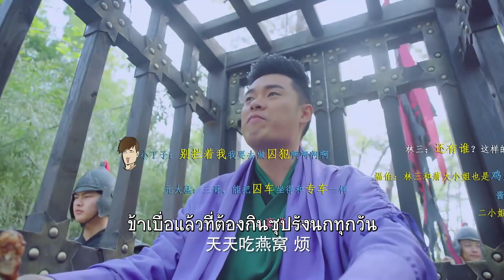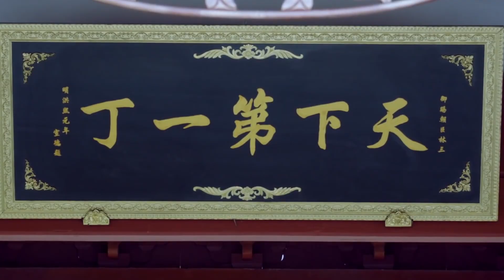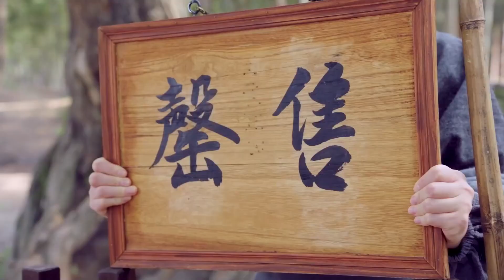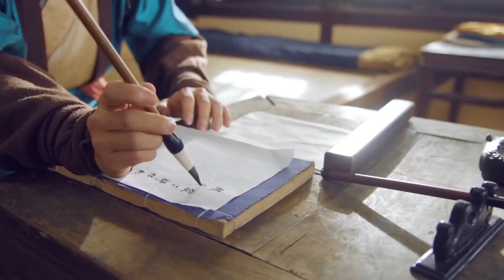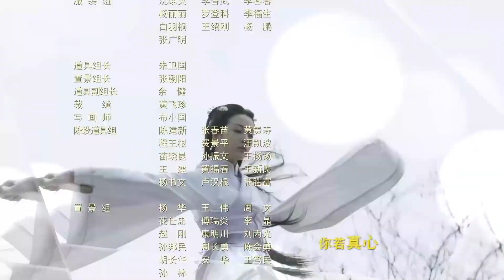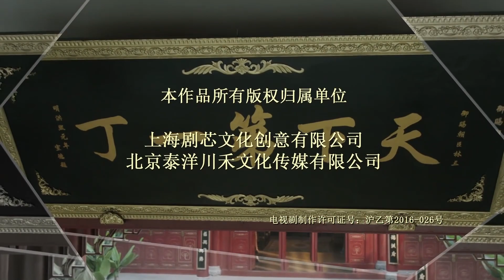ตอนที่ 31 (ตอนจบ) | ตำนานขี้ข้าทะลุมิติ - Legend of Ace | (เฉินเหอ , จินเฉิน) 【ซับไทย】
🌟เรื่องย่อ :  ชายหนุ่มยุคปัจจุบันต้องย้อนอดีตไปยังยุคโบราณและถูกบังคับให้ทำงานเป็นข้ารับใช้ชั้นต่ำให้กับตระกูลที่มีชื่อเสียง แต่เขานั้นได้ใช้ความฉลาดและความหัวไวในการพลิกแพลงสถานการณ์ และช่วยให้นายจ้างของเขากลายเป็นผู้มีอำนาจแห่งแผ่นดิน ส่วนเขานั้นก็ได้มีชื่อในฐานะข้ารับใช้ที่ดีที่สุด